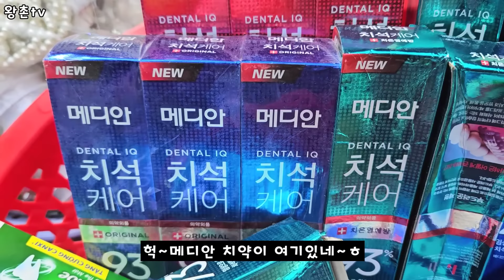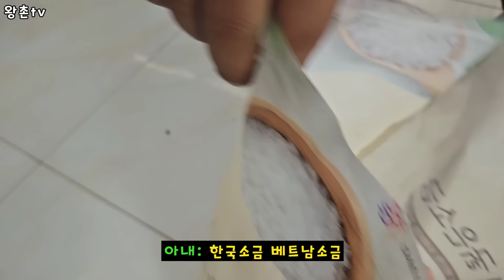자갈밭에 시멘트작업을 하려고 터닦기 작업중?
기장김치가 먹고싶어서 시장보러 출발하는데 갑자기 자갈밭에 시멘트공사를 하겠다는 가족들
왕촌tv팬단톡 베트남정보소통방 베트남국제결혼.베트남의모든것이 궁금하시면클릭~★
알람 음소거필수 대화량많음!!
베트남여행 정보교류 오픈톡 클릭~★

☆ 비지니스 문의 ☆
카카오톡:ok4128